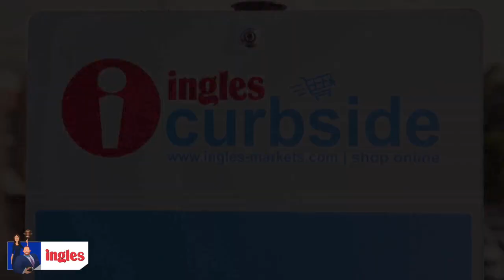FSU Athletic Director Michael Alford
FSU is one of the hottest brands in college athletics & in the ACC. The Seminole Athletic Director, Michael Alford, joins us to discuss his role at FSU, the importance of women's sports in Tallahassee and the future of college athletics & the ACC.

We are presented by: Ingles. Low prices, love the savings!